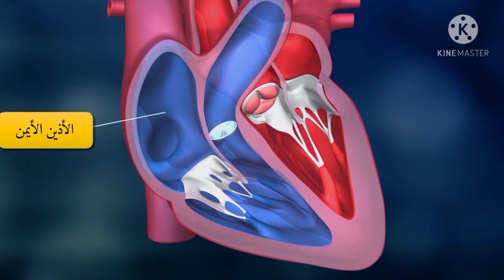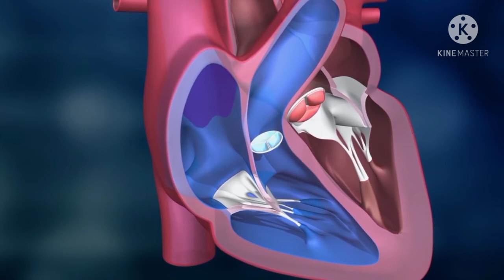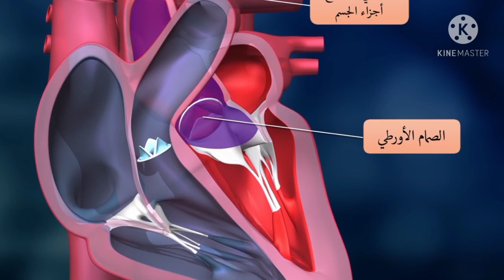الدورة الدموية فى الانسان وطريقة عمل القلب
كيفية عمل القلب وضخ الدم الى الرئتين وضخ الدم الى جميع اجزاء الجسم
Cadiac Circulation